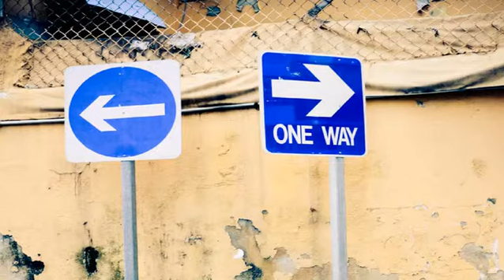kl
Enter your text here...